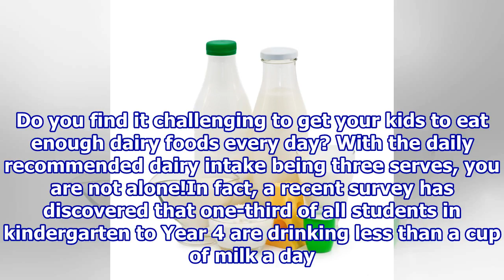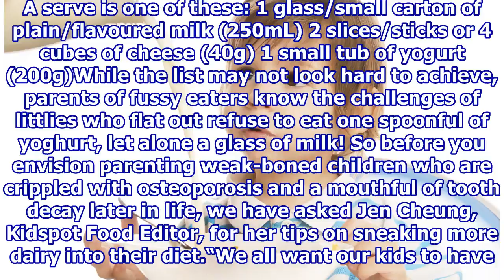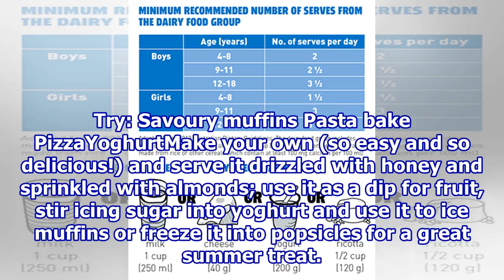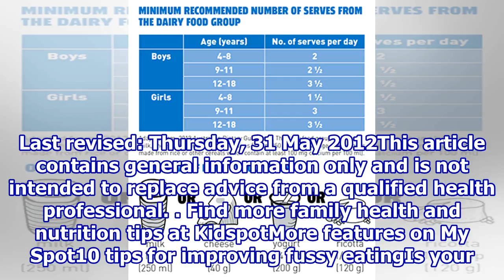How to up your kids’ dairy intake